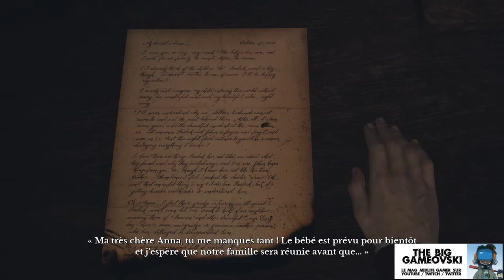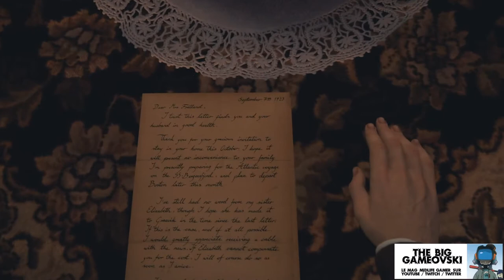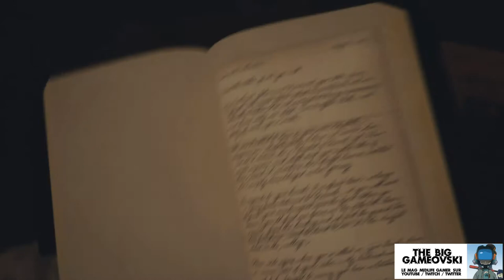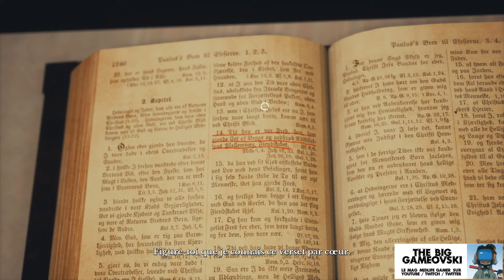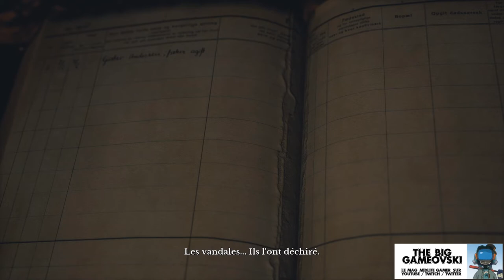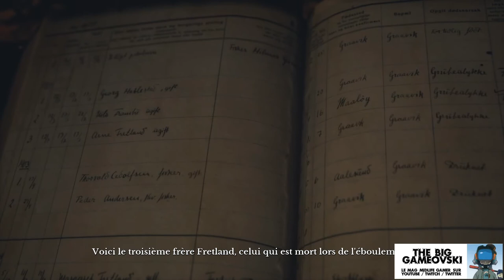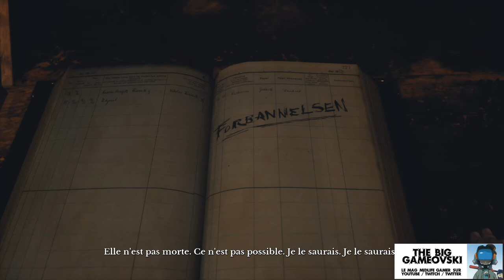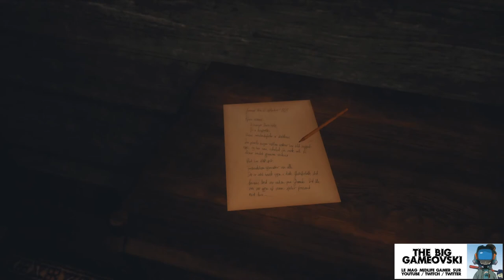Draugen 03/04 - la grande désillusion... TBG787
Pour ce 3é épisode dans Draügen, on s'enfonce un peu plus loin dans ce qui a l'air d'être bien d'avantage qu'une tragédie familiale.